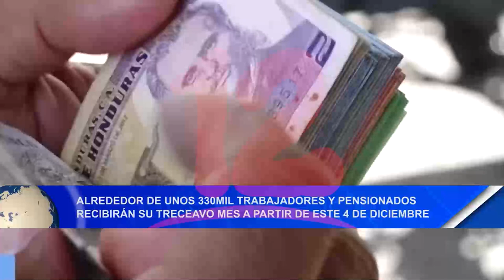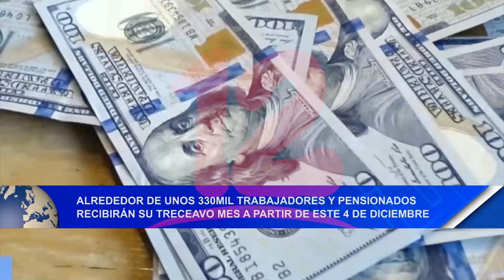Alrededor de 330 mil trabajadores y pensionados recibirán treceavo mes a partir del 4 de diciembre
Alrededor de unos 330 mil trabajadores y pensionados recibirán su treceavo mes a partir de este 4 de diciembre